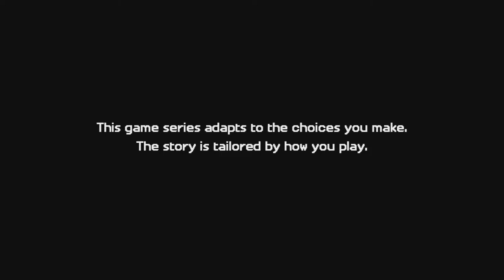Y'ALL BOOTY! - Minecraft: Story Mode SEASON 2 Episode 2 [PART 1]